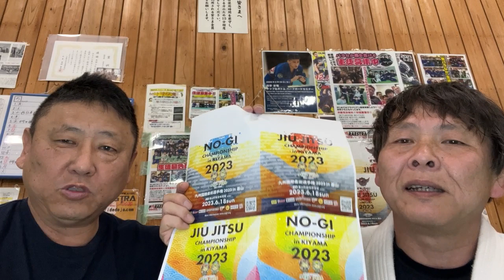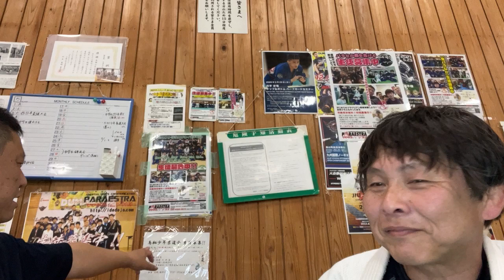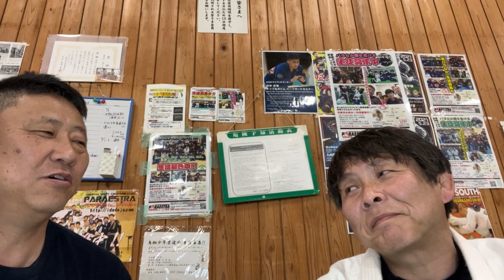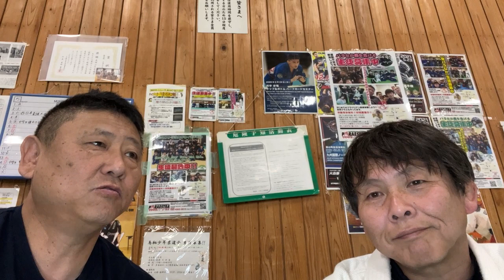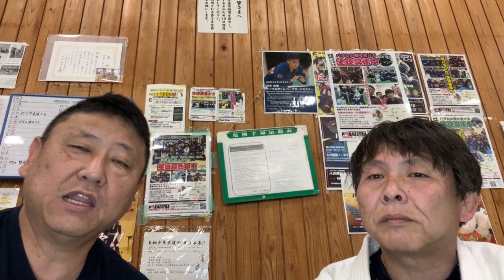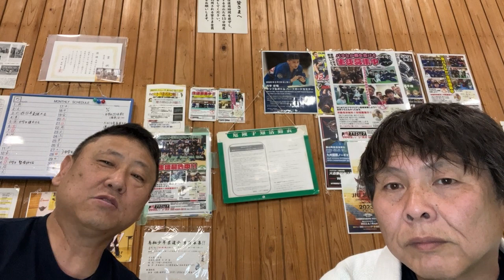[鳥栖少年柔道クラブ生徒募集中!!]鳥栖アベンジャーズ計画34VALEKATA外伝681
[OJJ-VERSE宣言!!] infinity
鳥栖アベンジャーズ計画 34
VALEKATA外伝681

会話：西村英樹 (にしむら接骨院）
　　　(鳥栖少年柔道クラブ･監督）
　　　(パラエストラ福岡イデDOJO所属･紫帯）

MC: QP(イデトモヒロ）

日時：5/25(木）21:00~

場所：毎週木曜日「鳥栖クラス」(イデ) 19:00~20:30
　　　鳥栖市民体育館多目的ホール
　　　(佐賀県鳥栖市民柔道場 宿町629）
　　　★体験見学大募集中!!

本部：パラエストラ福岡イデDOJO
　　　福岡県那珂川市道善2-40渡辺第2ビル2F

佐賀県柔道＆柔道廻戦!?
[佐賀県基山町＆鳥栖市中心番組？]
★すべて一発撮り!! ライブ感覚をお楽しみください!!

[2023年度5月6月〜時間割(仮）]

「井手史竜クラス」月2回決定!!

　次回 5月30日(火）
　来月は6/13(火）&6/27(火）も決定!!

　※「井手史竜 （Shiryu Ide）」・カルペディエム久留米代表
　場所：福岡県那珂川市道善渡邊第2ビル2F
　　　　パラエストラ福岡イデDOJO

　時間：21:00~22:00

　クラス：ALL BELT

　参加基準：全てのアカデミー＆サークル＆個人

　参加費
　パラエストラ福岡･宇佐･鳥栖の方：無料
　パラエストラ支部所属の方：¥1,000
　パラエストラ支部所属以外の方：¥2,000
　個人　：　¥2,500

　※22時〜23時までオープンマットとなります。
　「井手史竜クラス」に参加された方はそのままご参加いただけます。
　  予習復習にご活用下さい。
　※外部からの参加希望の方は事前にこちらのフォームにご記入頂くと
　　受付がスムーズです。ご協力よろしくお願いします。
　　参加希望者は 代表「イデ」までご連絡を
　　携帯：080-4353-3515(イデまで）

★5/28(日)「OJJ練習会番外編in春日」
　「15×15OJJtopチームvs九州大学柔道部」
　7/7･8･9「アジア柔術選手権」特別練習編
　キッズからオヤジリアンまで
　練習会参加希望者詳しくは→ OJJ

　時間：15:00~18:00
　場所：春日市総合スポーツセンター
　参加費：小中学生¥100 高校生¥200 大学生¥300 大人¥500

ASJJF「RULES COURSE 2023- KYUSHU」
6/17(土）18:00スタートです。
場所：基山総合体育館 武道場

6/18(日）ASJJF
「九州国際柔術選手権in基山2023」
参加申し込み受付許容量を、93%に達しました。
参加申し込みは近日中に早期締め切りします。
[柔術の部]エントリーはここから

[NO-GIの部]エントリーはここから

6/01(木）「鳥栖クラス」　　19:00~20:40
☆ご自身の体調と充分に相談し、ご来館下さい。

6/08(木）「鳥栖クラス」　　19:00~20:30

6/15(木）「鳥栖クラス」　　19:00~20:30

6/17(土）会場準備
ルールセミナーは18:00スタートです。